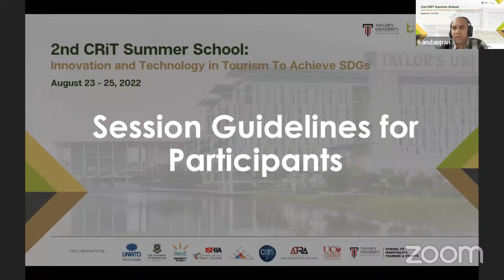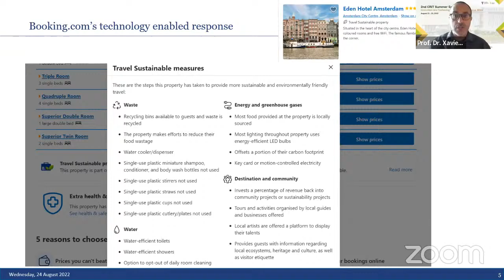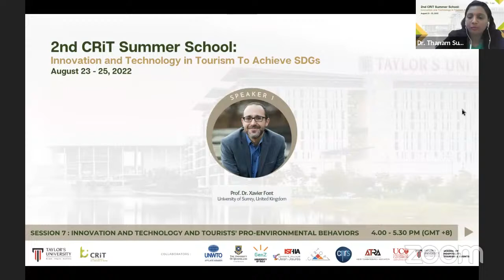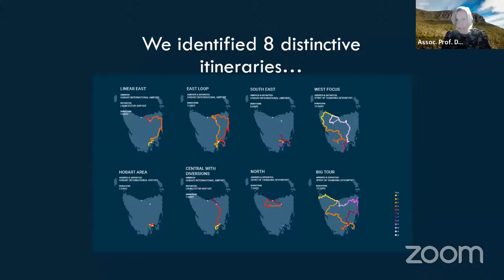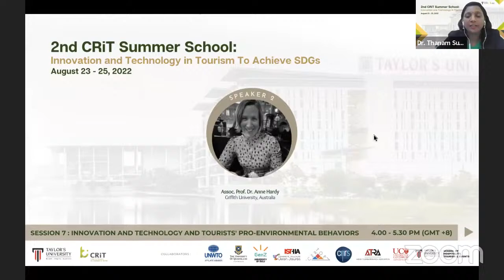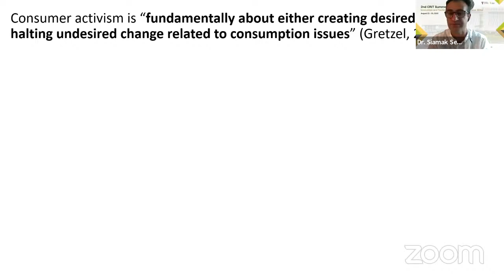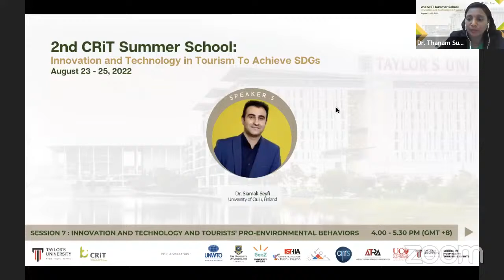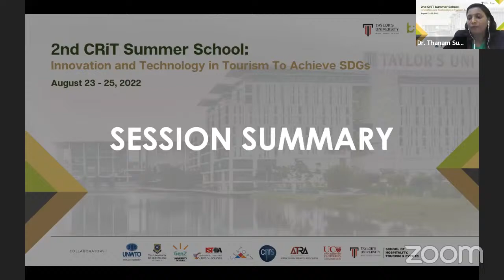Session 7: Innovation and Technology and Tourists' Pro-environmental Behaviors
Sustainability Marketing and Communication
Prof. Dr. Xavier Font, University of Surrey, United Kingdom

Using Technology to Understand and Encourage Sustainable Tourism Behaviours: An Exploration of Opportunities and Innovations
Assoc. Prof. Dr. Anne Hardy, University of Tasmania, Australia

Digital Media and Political Consumerism: Focus on Gen Z Tourists
Dr. Siamak Seyfi, University of Oulu, Finland

Join us this summer for the "2nd CRiT Summer School on
"Innovation and Technology in Tourism to Achieve SDGs" from 23 - 25 August 2022!

We are proud to welcome Malaysia’s Minister of Tourism, Arts and Culture, YB Dato’ Sri Hajah Nancy Shukri to officiate the event. There are 12 exciting up-to-date topics/sessions presented by international and distinguished experts in the field of tourism innovation and technology research. Topics cover a broad range of areas including destination governance/management, smart tourism, community/indigenous tourism, fighting climate change, sharing economy, green innovation and many other inspiring areas of innovation and technology to achieve SDGs.

Centre for Research and Innovation in Tourism (CRiT)